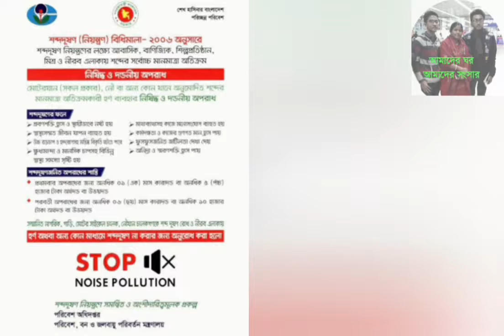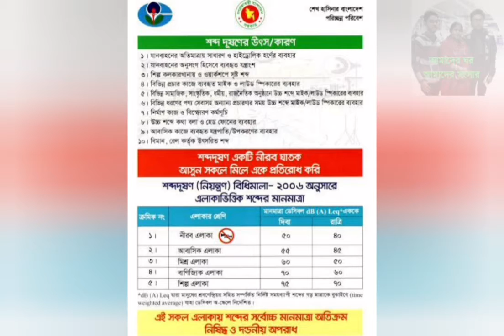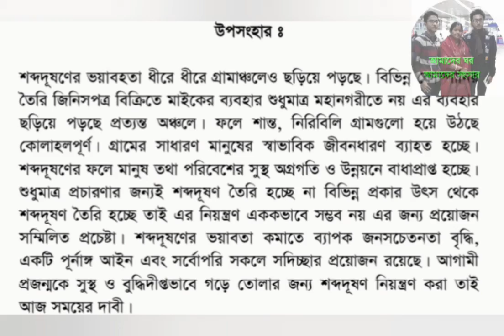Sound Pollution | Effect Of Noise | Bad Envirnment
শব্দদূষণ বলতে মানুষের বা কোনো প্রাণীর শ্রুতিসীমা অতিক্রমকারী কোনো শব্দ সৃষ্টির কারণে শ্রবণশক্তি ক্ষতিগ্রস্ত হওয়ার সম্ভাবনাকে বোঝায়। যানজট, কলকারখানা থেকে দূষণ সৃষ্টিকারী এরকম তীব্র শব্দের উৎপত্তি হয়। মানুষ সাধারণত ২০-২০,০০০ হার্জের কম বা বেশি শব্দ শুনতে পায় না। তাই মানুষের জন্য শব্দদূষণ প্রকৃতপক্ষে এই সীমার মধ্যেই তীব্রতর শব্দ দ্বারাই হয়ে থাকে।বিভিন্ন উৎস থেকে উৎপন্ন জোরালো এবং অপ্রয়োজনীয় শব্দ মানুষের সহনশীলতার মাত্রা ছাড়িয়ে বিরক্তি ঘটানো এবং স্বাস্থ্যের ক্ষতিসাধন করাই শব্দ দূষণ।
মানুষের কান যেকোনো শব্দের ব্যাপারে যথেষ্ট সংবেদী। তাই তীব্র শব্দ কানের পর্দাতে বেশ জোরে ধাক্কা দেয়, যা কানের পর্দাকে নষ্টও করে দিতে পারে। শিশুদের ক্ষেত্রে এর ক্ষতিকর প্রভাব সুদূর প্রসারী হতে পারে। শিশু বয়সে শব্দের অধিক তারতম্যের জন্য বৃদ্ধ বয়সে তাদের কানের বিভিন্ন সমস্যা দেখা যায় । দলগতভাবে বিভিন্ন অঞ্চলে শব্দ দূষণের কারণ অনুসন্ধান করা হয়েছে এবং দেখা গেছে- যে সমস্ত অঞ্চলে দূষণের মাত্রা বেশি সেখানে নিম্নলিখিত অসুবিধা বা ক্ষতিকর প্রভাব মানুষের মধ্যে পড়েছে।
    দূষণ প্রভাবিত এলাকার মানুষের মেজাজ খিটখিটে হচ্ছে।
    আচরণে অস্বাভাবিকতা ও মানসিক উত্তেজনা দেখা যাচ্ছে।
    মানুষকে ক্লান্ত মানসিক অবসাদগ্রস্ত ও কাজে অমনোযোগী করে।
শব্দদূষণের কারণে শ্রবণশক্তি হ্রাসের পাশাপাশি মানুষের স্বাস্থ্য এবং আচার-আচরণ - উভয় ক্ষেত্রেই সমস্যার সৃষ্টি করে থাকে। অপ্রয়োজনীয় ও অতিরিক্ত শব্দের কারণে ব্যক্তির শারীরিক ও মানসিক স্বাভাবিক কার্যকলাপ ভীষণভাবে ক্ষতিগ্রস্ত হতে পারে। শব্দদূষণের কারণে দুশ্চিন্তা, উগ্রতা, উচ্চ রক্তচাপ, টিন্নিটাস, শ্রবণশক্তি হ্রাস, ঘুমের ব্যাঘাতসহ অন্যান্য ক্ষতিকর ও বিরূপ প্রতিক্রিয়া ঘটতে পারে।
এছাড়াও, অন্যান্য শারীরিক প্রতিক্রিয়া হিসেবে স্মরণশক্তি হ্রাস, মানসিক অবসাদ ইত্যাদি হতে পারে।